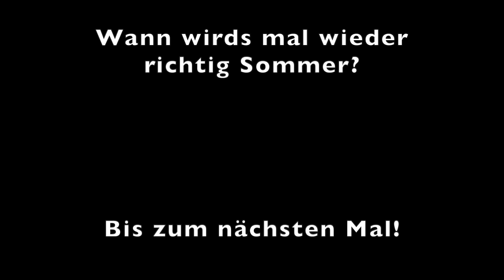Einfach mal kurz reden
Ich rede einfach mal wieder über Paar dinge die mich gerade beschäftigen.

Mein Equipment:

-MacBook Air
-iPhone X
-iPadAir2